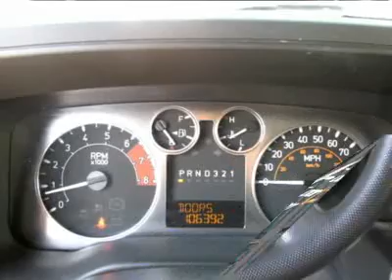2006 HUMMER H3 Nicholasville, KY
2006 HUMMER H3 Nicholasville, KY
Stock

AutomallOnNicholasville.com
1010 Elizabeth Drive

Don't miss this 2006 HUMMER. Make a great choice today with this must-have car. Learn more about this car by contacting the dealership today and complete your driving dreams.